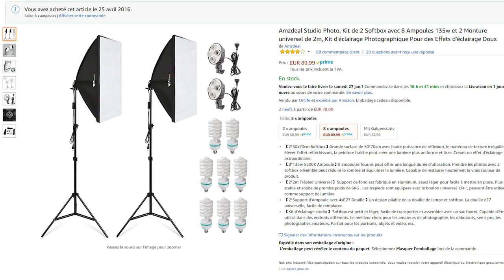One Plus One & kit de lumière - Noël des barbus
Et oui j'imite encore le barbu psychopathe qui rentre par effraction chez vous en décembre avec des cadeaux pour les gentils barbus

- un kit de lumière que j'ai depuis presque deux ans et qui me sert plus, Attention il est à venir chercher chez moi à Massy dans l'Essonne puisque c'est trop volumineux pour partir par la poste... le petit lien amazon pour ceux qui sont intéressés:

- mon ancien téléphone qui m'a bien servi pendant deux ans... c'est un One Plus One (16Go) il est tombé quelques fois mais marche encore très bien... seul problème il faudra changer la batterie... qui sont trouvable aux alentour de 20 balles cf

la musique
cooperation road - unicorn heads
Reflections - MK2